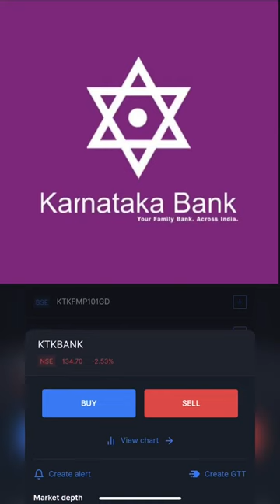karnataka bank ltd Best stock for the day